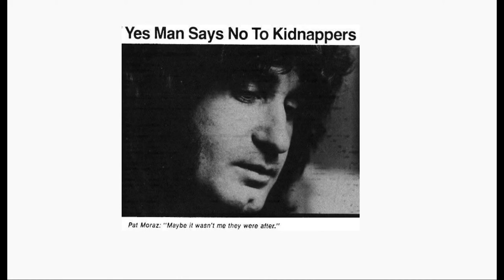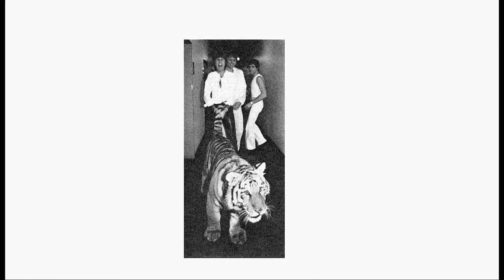I Fed Cursed Classic/Prog Rock Photos Into An AI To Create Soundscapes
Something nobody asked for.